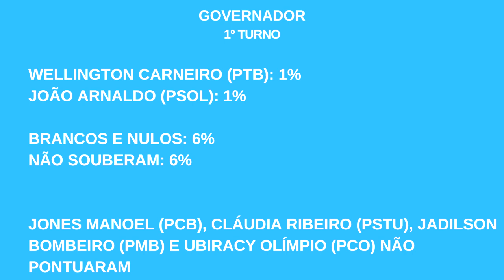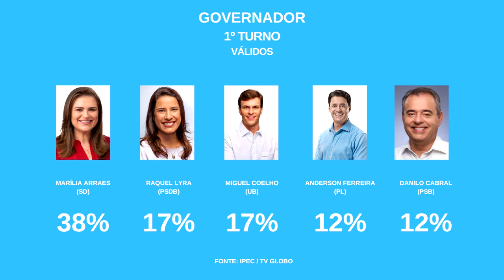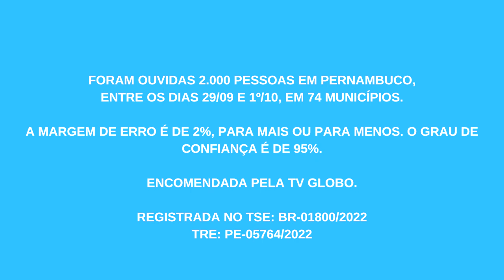Confira os números da última pesquisa IPEC para o Governo de Pernambuco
Confira também as simulações de segundo turno.